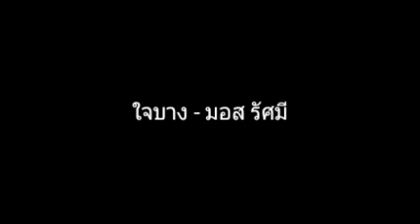ใจบาง | มอส รัศมี